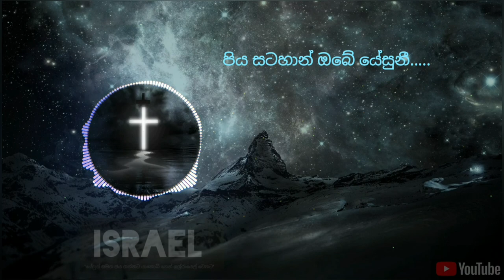පර්වතේ Parvathee hymn lyrics | Chattan cover by Jerby Israel & Arjun Dharmaratnam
Artists - Jerby & Arjun

official cover video song link -

ස්තුති ඔබ නැරඹුවාට.!!!
දෙවියන් වහන්සේ අපසමග සදාකල්හිම සිටින සෙක ,සියලු මැවිල්ලේ අදිපති වෙන එතුමන් ඔබට සපයයි ,උන්වහාන්සේ අපව කිසිදා අත් නරි ,උන්වහන්සේ ව තදින් අල්ලා ගන්න සොයන්න ඇදින ගන්න
උන්වහාන්සේ නුඹට අශිර්වාද කරන සෙක්වා අමෙන්

සියලු මහිමයත් ප්‍රශංසාවත් අයිති ස්වාමිනටය අමෙන් ...